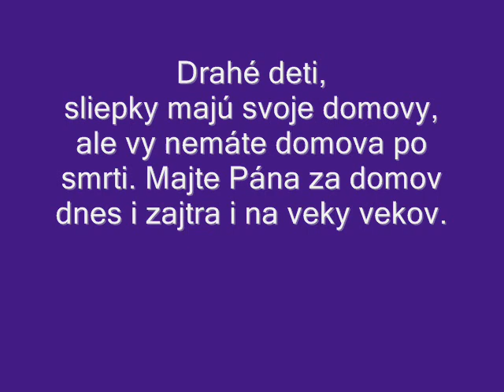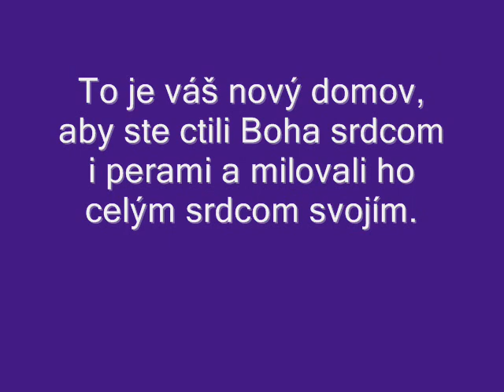Zjavenia Ježiša Krista a Panny Márie Eve 10 11 4 2011